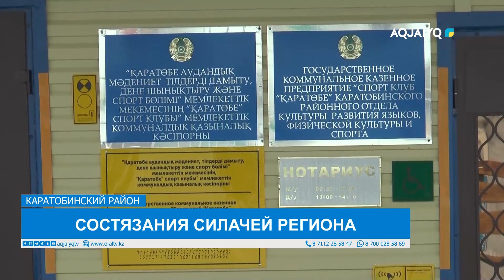СОСТЯЗАНИЯ СИЛАЧЕЙ РЕГИОНА